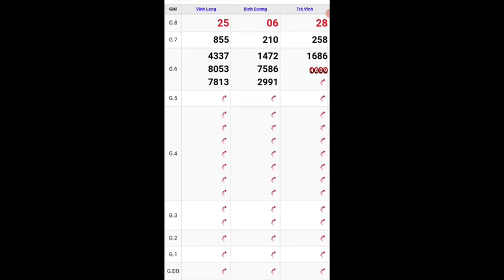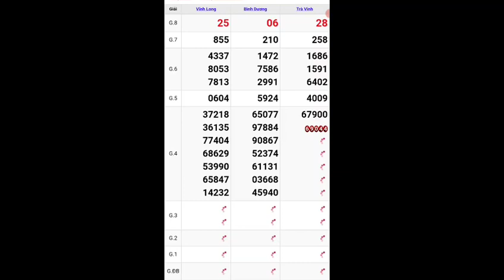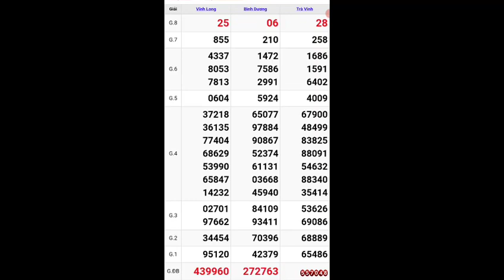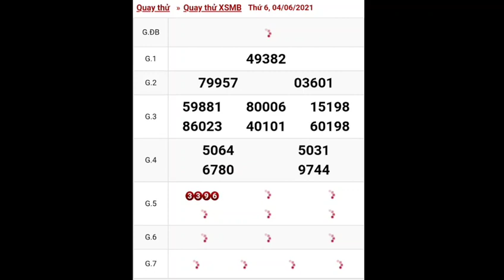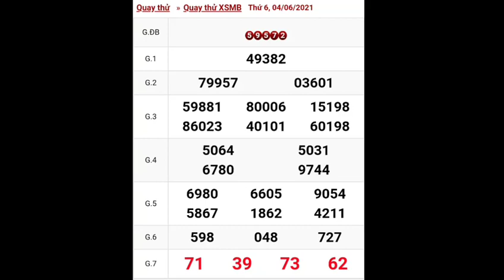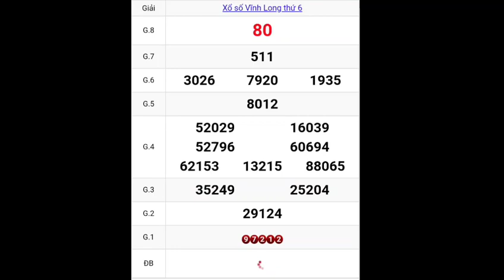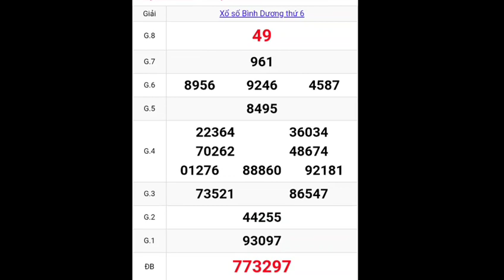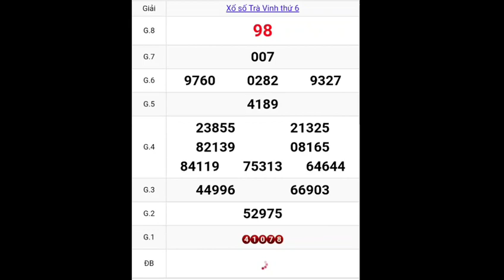XSMN 👉 XSMB 👉 Quay Thử Dự Đoán Kết Quả Xổ Số Miền Nam - Bắc P2 Ngày 04/06/2021